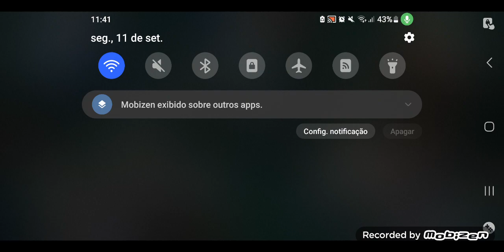Gameplay PORCO de Gunbound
Mais um vídeo fracassado do canal. Dessa vez de um jogo que morreu em 2005. 🥸